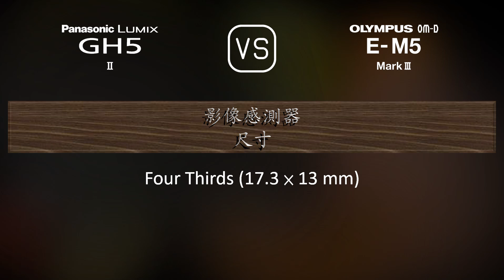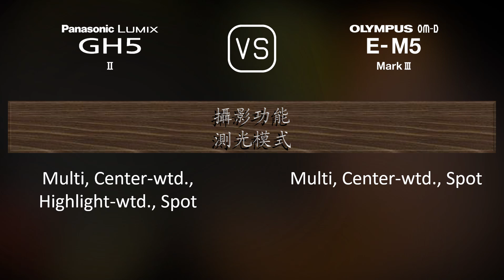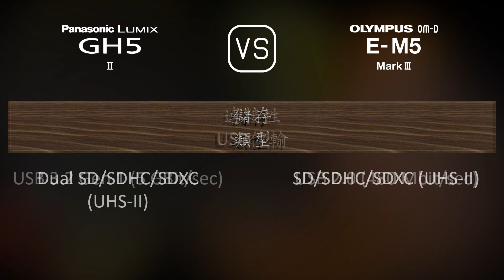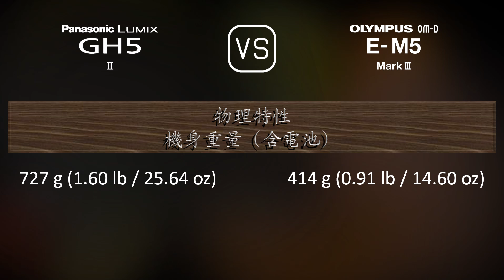Panasonic Lumix GH5 II 與 Olympus OM-D E-M5 Mark III 的規格比較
本片是 Panasonic Lumix GH5 II 與 Olympus OM-D E-M5 Mark III 的功能概述和規格比較 (comparison of specifications)，希望對您有所啟發。感謝您的支持。

00:25 推出
00:33 機身
00:40 影像感測器
01:01 影像
01:16 光學與對焦
01:41 屏幕
01:58 取景器
02:13 攝影功能
03:06 錄像功能
03:20 儲存
03:24 連接性
03:49 物理特性
04:07 雜項